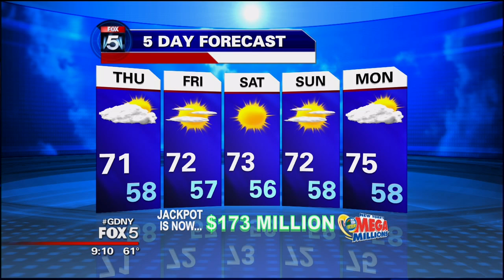Emily Ratajkowski 2013 09 26